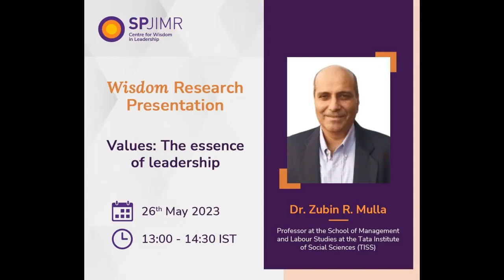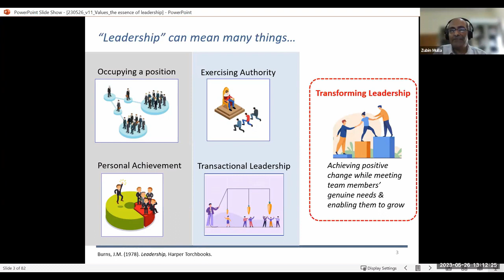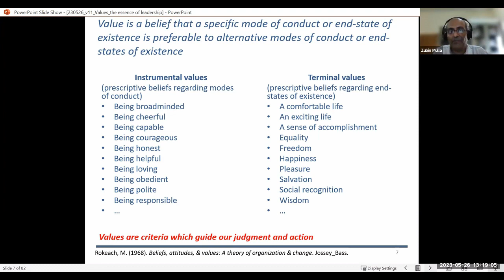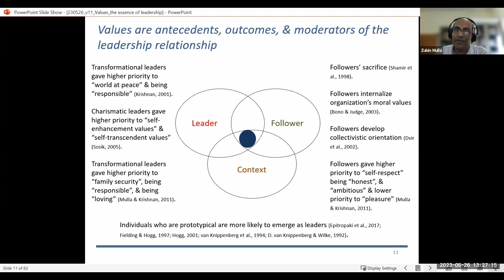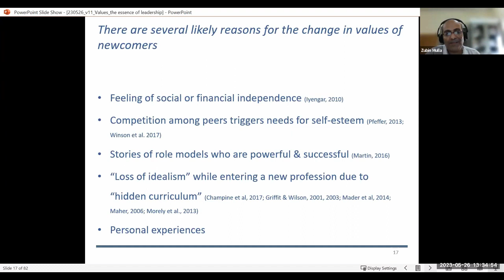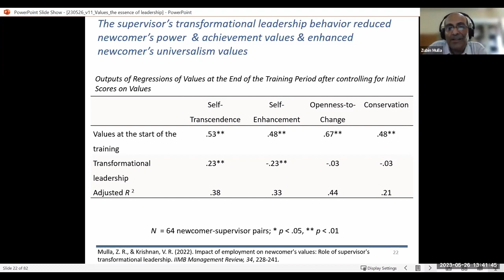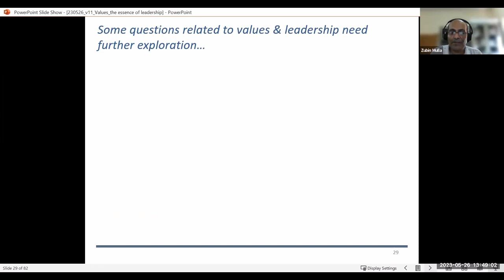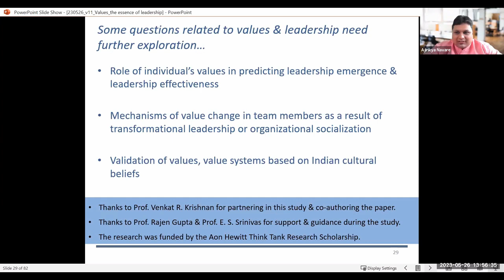SPJIMR CWIL Wisdom Research Presentation: The Essence of Leadership By Dr Zubin Mulla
CWIL's eighth Wisdom Research Presentation was conducted by Dr Zubin Mulla, Professor at the School of Management and Labour Studies at the Tata Institute of Social Sciences (TISS), on Friday, 26th May, 2023.
In this presentation titled "Values: The Essence of Leadership" he speaks on how most accounts of leadership emphasize styles or behaviours, which are only the visible manifestation. He discusses how the true essence of leadership is values.
To know more about Dr Mulla and his work, please click the following link: